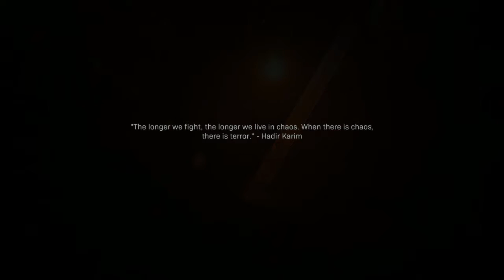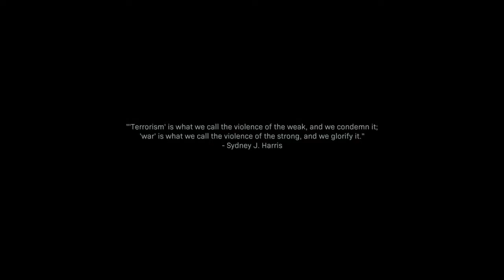Clean House | Call Of Duty Modern Warfare (2019) Gameplay Walkthrough Part 4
Hey Everyone Hey and welcome to Call Of Duty Modern Warfare. This will be a full walkthrough plus a review at the end and a giveaway. To enter a giveaway where YOU CAN WIN THE DARK EDITION all you gotta do is lemme know you PSN, Xbox Gamer Tag or Steam name, hit that subscribe button with that cute little bell and let me know your favorite Killstreak is? FOR ANOTHER CHANCE TO ENTER, JOIN IN ON ANY OF THE THE MULTIPLAYER STREAM. ADD ME ON PS4 (TheAwesomeDan_) JOIN IN ON THE MATCH AND HAVE SOME FUN! In this part we go full rainbow six siege mode and breach into a hostile house and take out the threats...but we gotta be careful. there might be civilians there too

Global Security Is Threatened By A Deadly Terrorist Organization. Travel The Globe To Embark On Deadly Missions, Traversing Harsh Environments And Engaging In Heart Stopping Gun Battles As Captain Price, The Hardened SAS Commander And A Team Of Marines Track Down This Organization Before More Lifes Have Lost. The Game Has Changed As The Line Becomes More And More Pushed To The Edge. Going Dark

Modern Warfare is for PS4, Xbox one and PC

Stay Awesome!